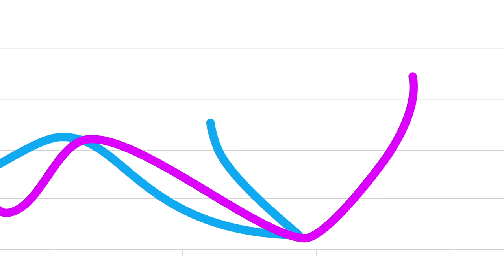¿Qué es Growth hacking? Con Ubaldo Hervás.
Si tu tampoco tienes claro qué es Growth hacking, este es tu webinar. Ubaldo Herbás es uno de los mayores expertos y divulgadores en la materia y ha venido a nuestro canal para explicarnos negro sobre blanco qué es esta tan manida metodología y cómo puede ayudar a las empresas a crecer hasta el infinito y más allá.